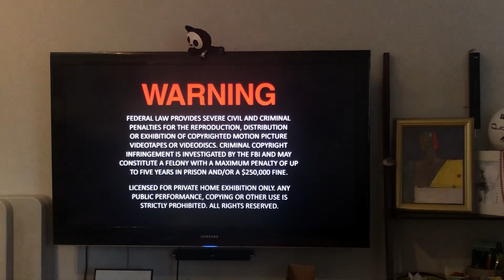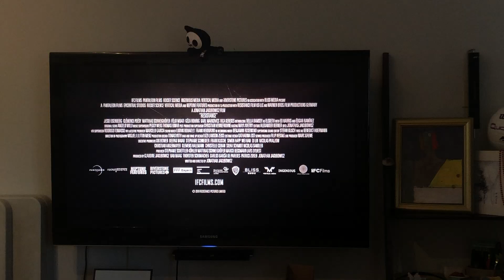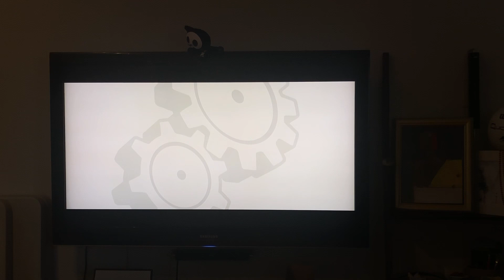Opening To Burial 2022 DVD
NO COPYRIGHT INFRINGMENT INTENDED! Here's The Order:
1.FBI Warning Screen
2.IFC Midnight Logo (2022)
3.The Views Expressed Screen
4.Resistance trailer
5.The 12th Man trailer
6.DVD Menu Walkthrough
7.Burial Bonus
8.Burial Setup
9.IFC Midnight Logo (2022)
10.Altitude Logo
11.Head Gear Logo
12.Ffilm Cymru Wales Logo
13.Stigma Films Logo
14.Fields Park Logo
15.Allfilm Logo